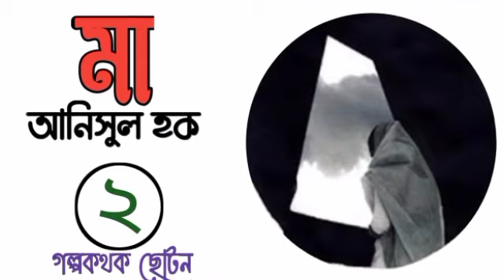মা ২/৯ | আনিসুল হক | Anisul Hoque | Bengali Audio Book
মা বাংলাদেশের কথাসাহিত্যিক ও সাংবাদিক আনিসুল হক রচিত একটি উপন্যাস। বইটি ২০০৩ সালের ফেব্রুয়ারিতে প্রকাশিত হয়। উপন্যাসটি আনিসুল হকের সবচেয়ে জনপ্রিয় কর্ম। ২০২০ সালে বইটির ১০০ তম মুদ্রণ প্রকাশিত হয়েছে। এটি একটি বাস্তব ঘটনাভিত্তিক উপন্যাস। লেখক এই কাহিনীর সন্ধান পান মুক্তিযোদ্ধা ও নাট্যব্যক্তিত্ব নাসির উদ্দীন ইউসুফ -এর নিকট থেকে। বাংলাদেশের মুক্তিযুদ্ধের একজন বীর মুক্তিযোদ্ধা মাগফার আহমেদ চৌধুরী আজাদ ও তার মায়ের জীবনের সত্য ঘটনা নিয়ে রচিত এই উপন্যাসটির আবেদন মর্মস্পর্শী। বাংলাদেশের মুক্তিযুদ্ধের উপন্যাসগুলোর মধ্যে এটির স্থান অন্যতম।

বাংলা অডিও বই : মা
লেখক : আনিসুল হক
প্রকাশ: ফেব্রুয়ারি ২০০৩
প্রকাশক:  সময় প্রকাশনী
ধরন: ঐতিহাসিক, যুদ্ধ উপন্যাস
গল্পপাঠ : গল্পকথক ছোটন